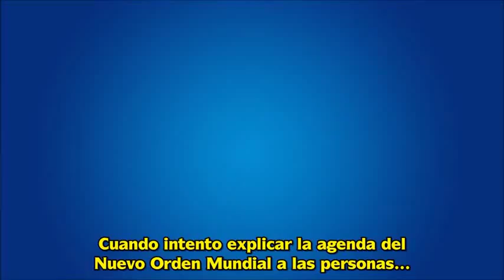Henry Kissinger es Confrontado en Houston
Los "Houston Free Thinkers" fueron al Asia Society Texas Center el jueves 14 de marzo para intentar el arresto ciudadano de Henry Kissinger. Kissinger es buscado por crímenes de guerra en varios países de todo el mundo.